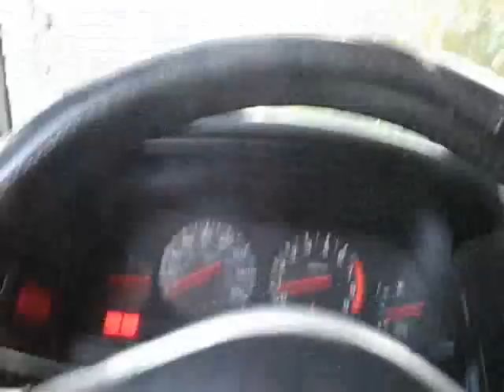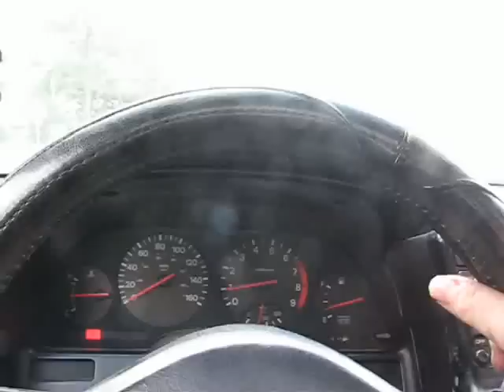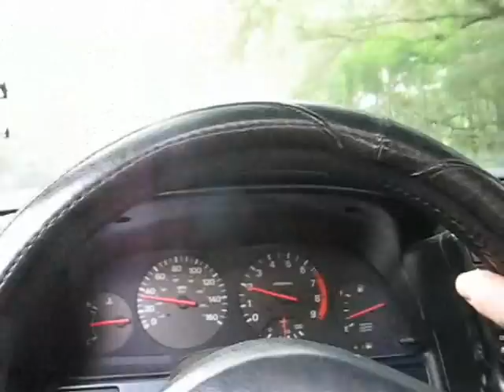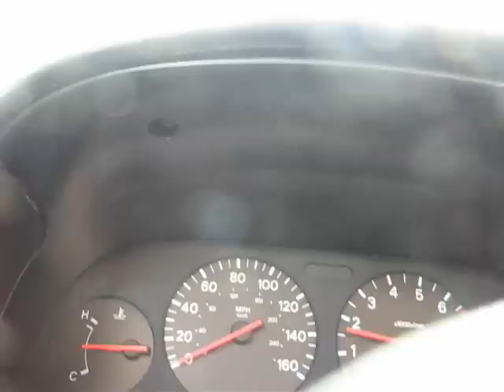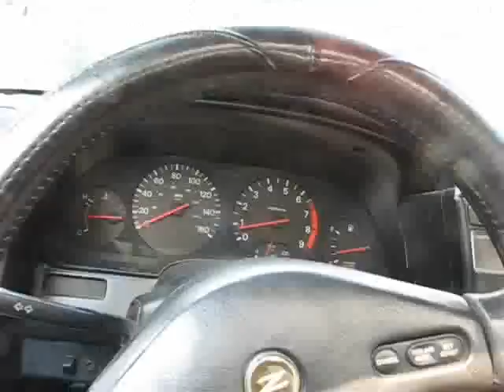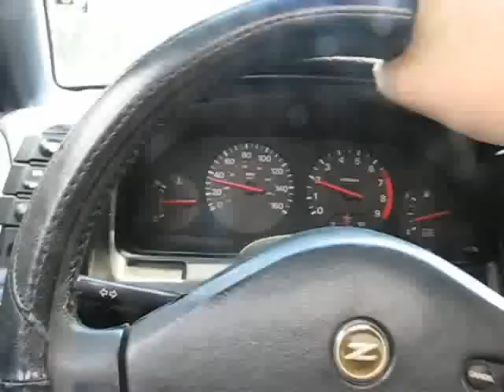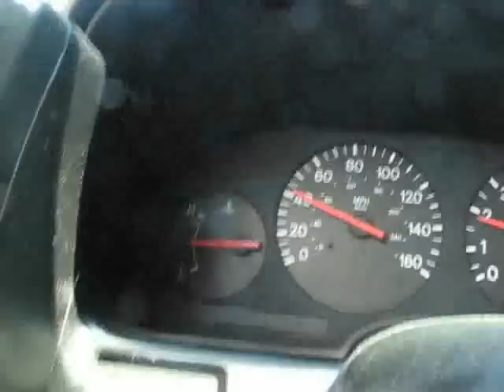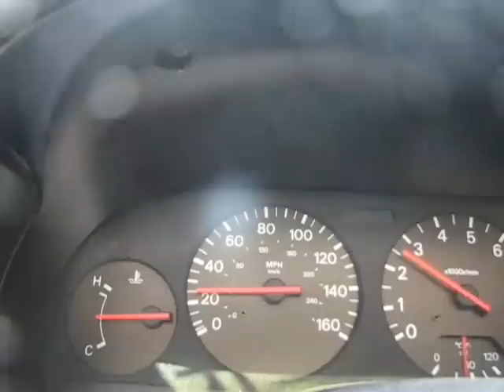Hydrolocked! 300zx Part 3, Z Lives Again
THERE I FIXED IT